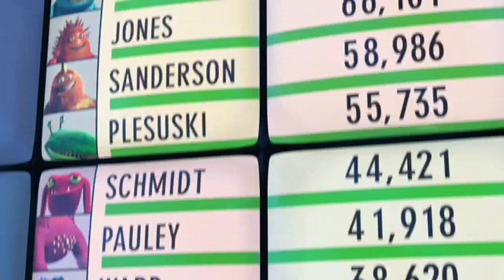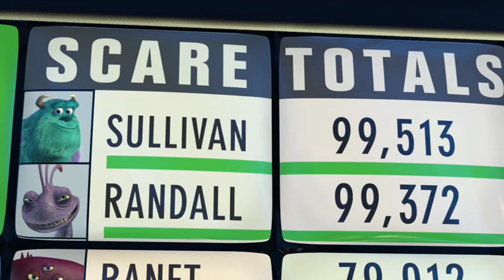Monsters, Inc trailer